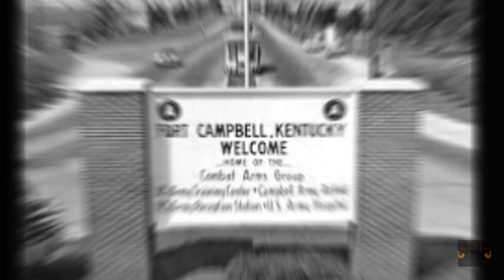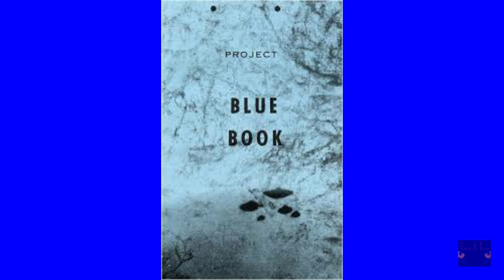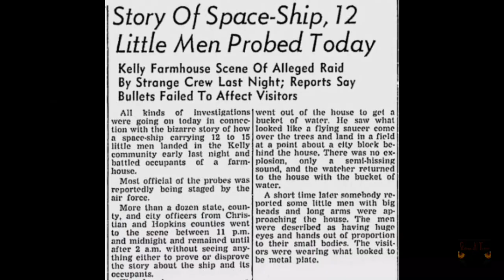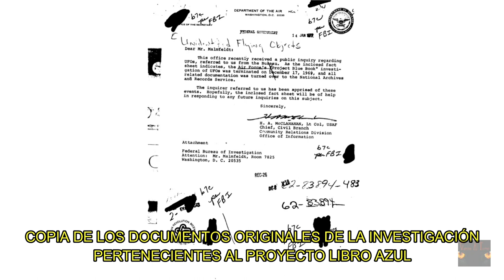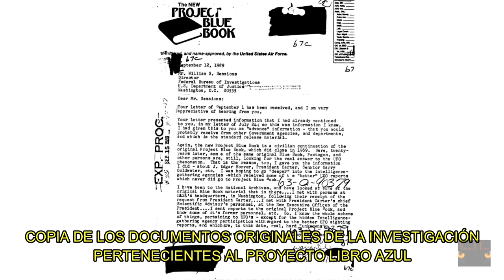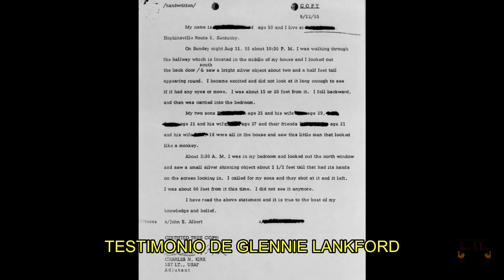EL MISTERIOSO CASO DE...EL INCIDENTE KELLY 👽👽👽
Hace sesenta y cinco años, una familia que vivía en las afueras de la ciudad fue noticia después de afirmar que habían sido visitados por "pequeños hombres grises" después de ver un OVNI flotando sobre su granja. (Fueron citados erróneamente en la prensa, lo que resultó en la adición de "pequeños hombres verdes" a nuestro léxico moderno). El incidente, también llamado el encuentro Kelly-Hopkinsville, en referencia a la comunidad no incorporada cercana de Kelly, fue bien documentado en los medios y cultura pop: el director Steven Spielberg lo citó como parte de la inspiración detrás de películas como ET y Encuentros en la Tercera Fase.

Resto del vídeo: Center of the earth

Muy pronto cuenta en INSTAGRAM para manteneros al tanto de la actualidad del canal. GRACIAS A TODOS POR VUESTRO APOYO, CAMINANTES.